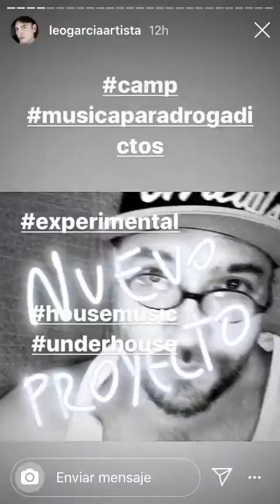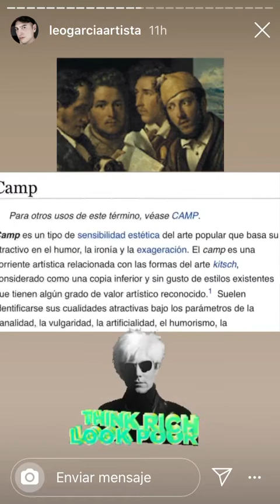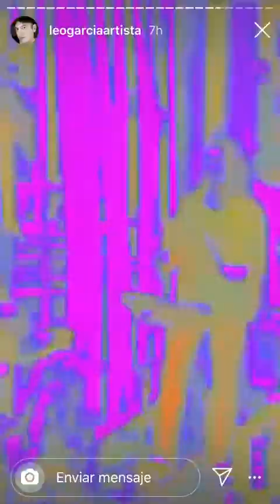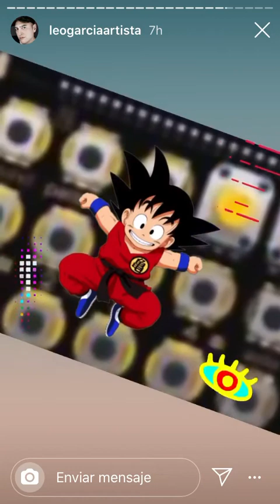4 de agosto de 2020